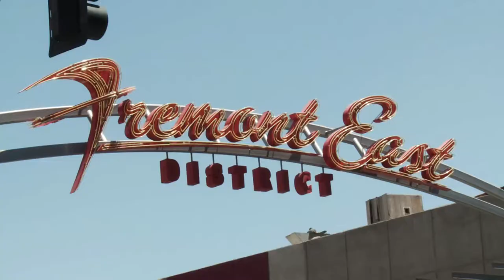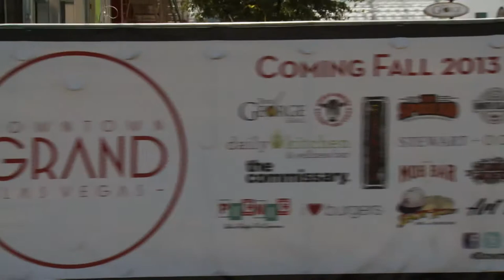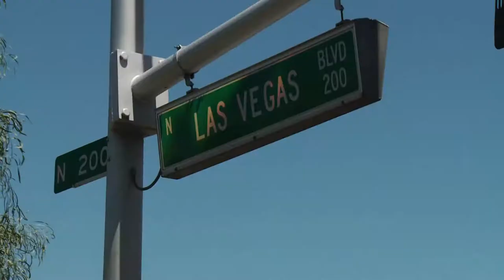Downtown Las Vegas con Max Pescatori - Maxima Vegas ep.05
In questo episodio di MAXIMA VEGAS il pro di PokerClub Max Pescatori ci porta nel cuore della vecchia Las Vegas, per le strade di Downtown, tra il Golden Nugget e il Binion's